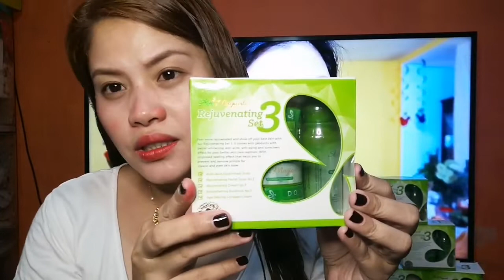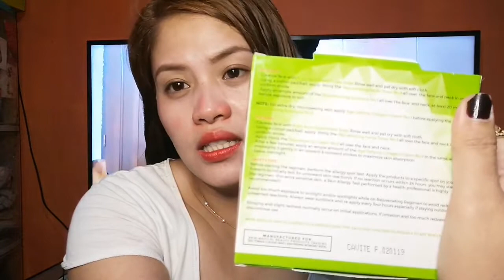Skin magical review and application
This is my personal opinion with this product it may or may not work for you...